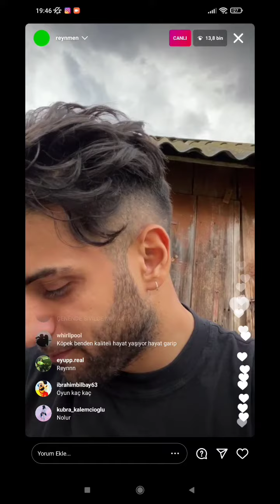Reynmen Suriye Ve Afganlar hakkında